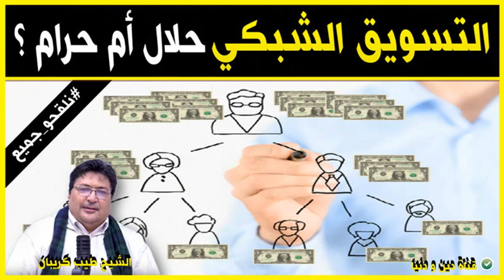التسويق الشبكي حلال أم حرام 🕌 الدكتور طيب كريبان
جديد 2021 : التسويق الشبكي حلال أم حرام 🕌 الدكتور طيب كريبان
 ▬▬▬▬▬▬ஜ۩☺۩ஜ▬▬▬▬▬
 ▬▬▬▬▬▬ஜ۩☺۩ஜ▬▬▬▬▬
⛔ أحبابي الكرام ، إذا أعجبكم الفيديو رجاءاً لا تنسوا :

 ▬▬▬▬▬▬ஜ۩☺۩ஜ▬▬▬▬▬
مواضيع سابقة

🕌 عَنْ أَبِي هُرَيْرَةَ، عَنِ النَّبِيِّ صَلَّى اللهُ عَلَيْهِ وَسَلَّمَ قَالَ:
 ▬▬▬▬▬▬ஜ۩☺۩ஜ▬▬▬▬▬
⚠️ توضيح مهم ❗

 ▬▬▬▬▬▬ஜ۩☺۩ஜ▬▬▬▬▬
# هاشتاغ الموضوع #